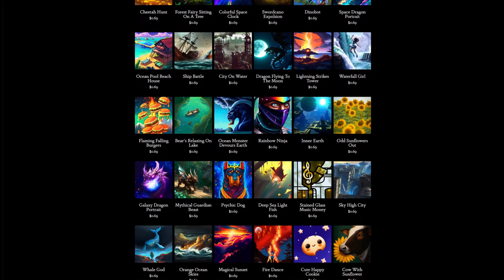Day 238: Never Came Back Home (song only)